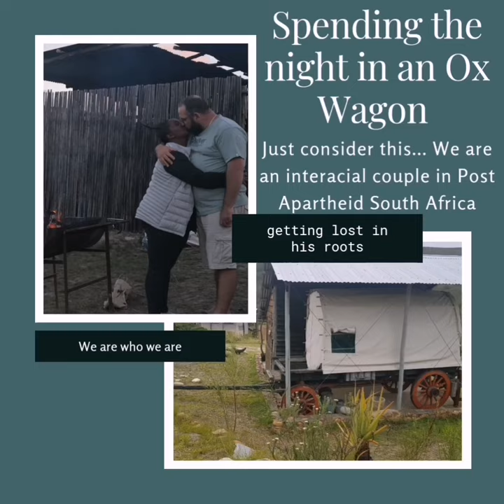We spent the night in an Ox Wagon!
Currently editing this awesome video.
Cant wait to share it with you.
Interacial Couple for the win.